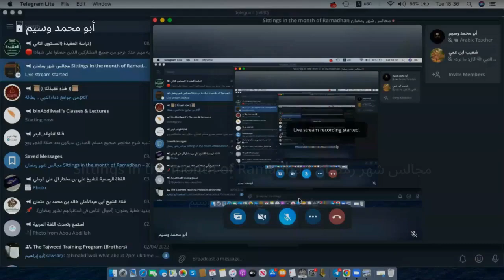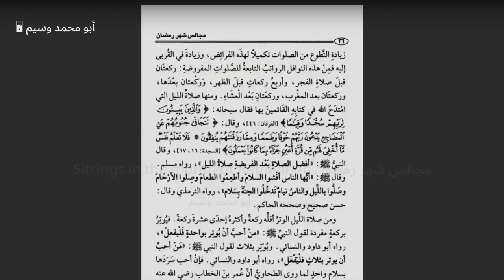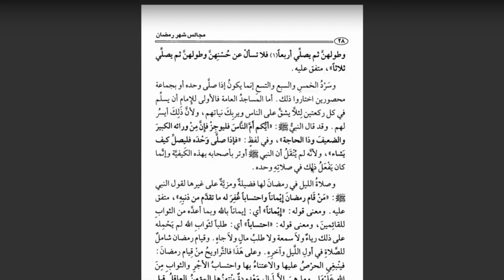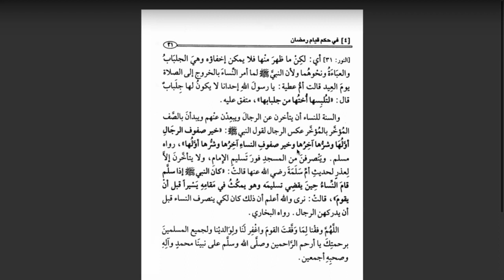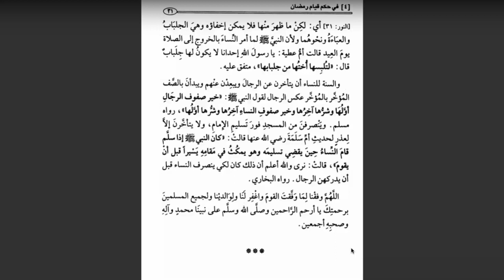Majalis Shahr Ramadhan Sittings in the Month of Ramadhan | Lesson 4 | Shaykh Md Saleh Al-Uthaymeen